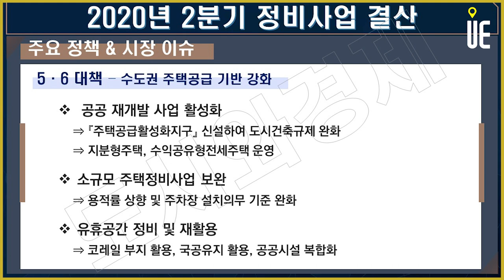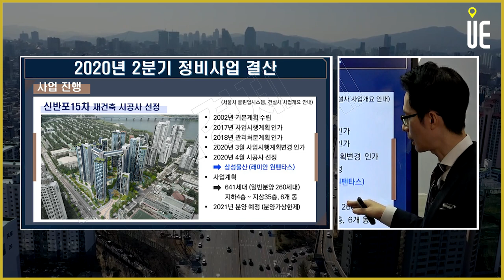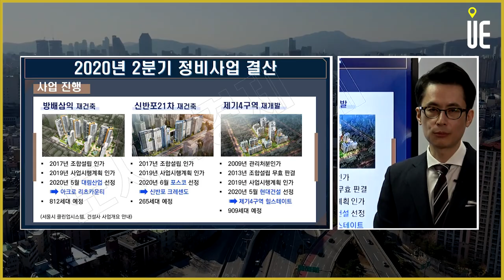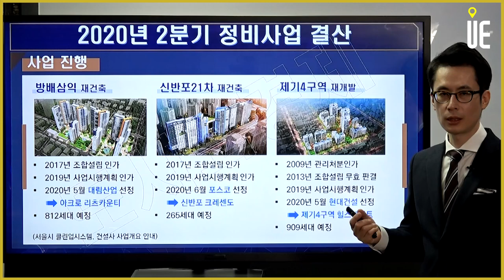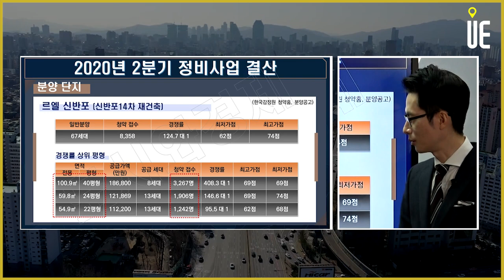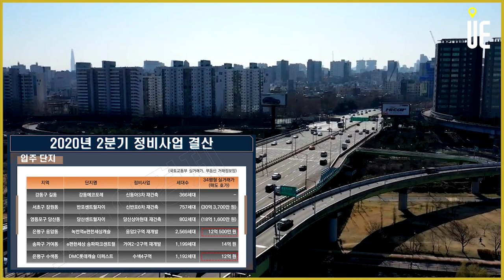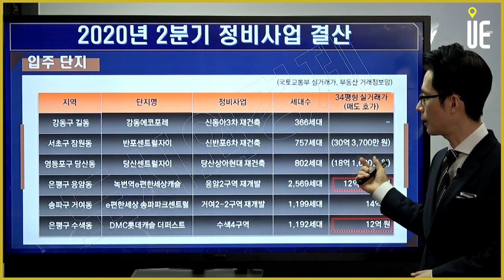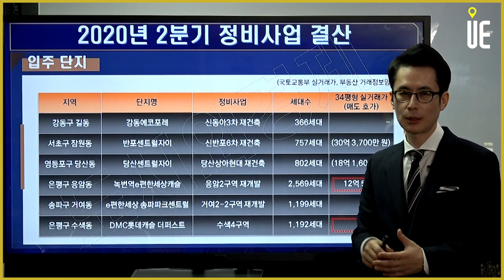래미안 원펜타스, 시공사 선정은 분양 시기의 예고 [도시와경제 부동산온라인강연/주용남 소장]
래미안 원펜타스, 시공사 선정은 분양 시기의 예고